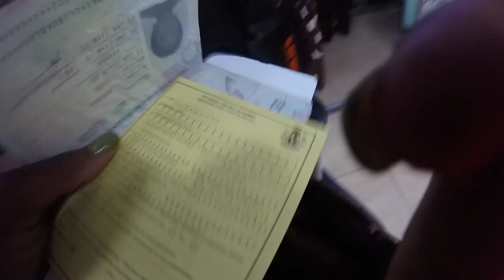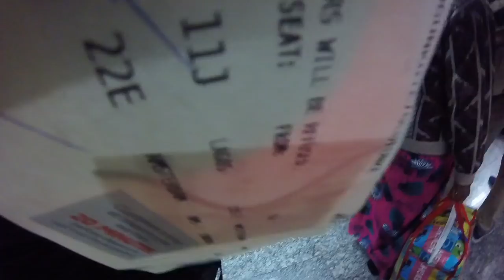Lagos International Airport | FIRST TIME FLYING | Everything You Need To Know in 2020 | Sassy Funke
Lagos International Airport | FIRST TIME FLYING | Everything You Need To Know in 2020

A HIGHLY REQUESTED VIDEO. In this video, I walk you through a very detailed process for a first time traveler traveling for the first time from Murtala Muhammed International Airport in Lagos, Nigeria. From "Few Days before travel" to "Check-in" to "Security," I cover it all
 and many first time travel tips in my video.

If you have any questions, PLEASE ASK in the comments section.

VIDEO CONTENT

2:22 - FEW DAYS BEFORE TRAVEL

4:06 - 24 HOURS BEFORE TRAVEL

4:36 - ARRIVING AT THE AIRPORT

5:54 - CHECK IN

8:28 - DEPARTURES & SECURITY

10:30 - WAITING TO BOARD

11:24 - ON THE PLANE

Vlogging camera
Drone camera
Ring light

Traveling to Nigeria for the first time
Nigerian International Airport
Murtala Muhammed International Airport (MMIA)
Flying tips for first time flying
How to travel in international flight for first time
new lagos airport terminal
Nigeria airport vs. Ghana airport
lagos to dubai
lagos to london

ABOUT ME

I'm a Nigerian Travel and Lifestyle Blogger and Vlogger sharing by passion for travel in Nigeria, Africa & around the world.